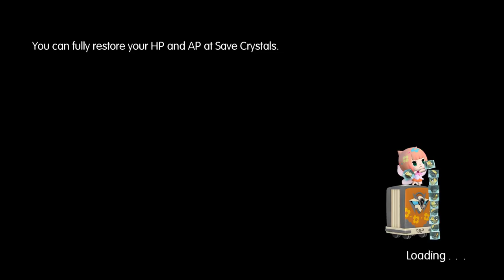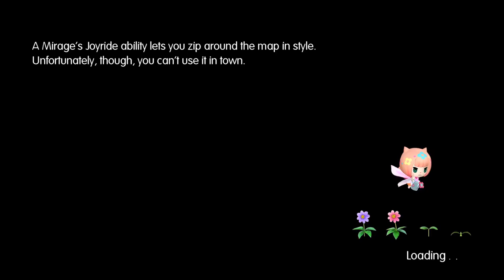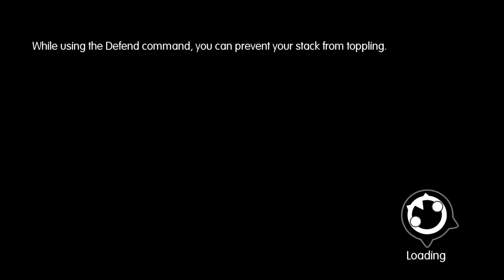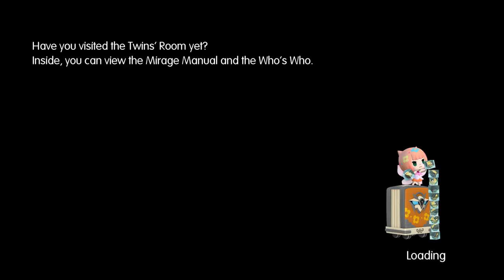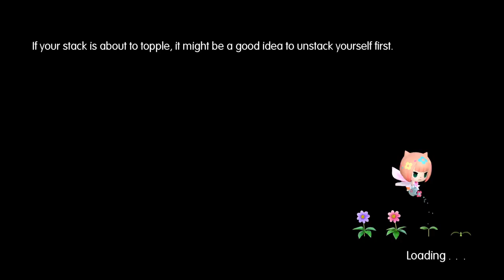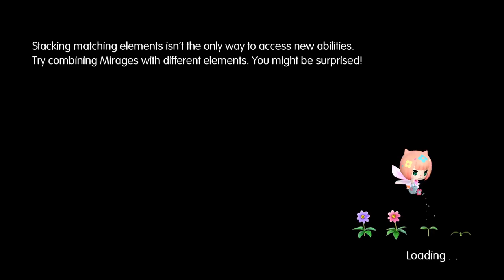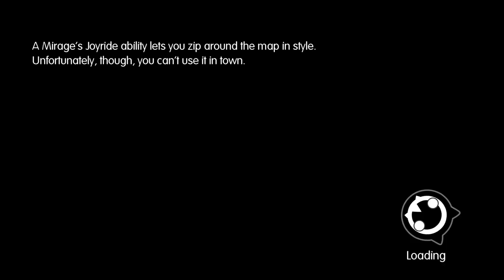World of Final Fantasy - P31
by Square Enix